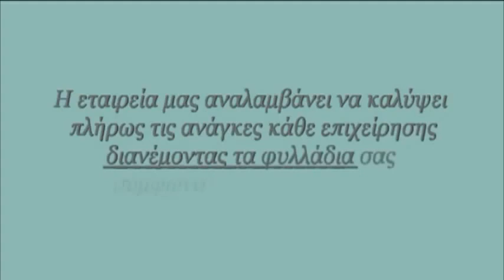Εντυποδιανομη Εκάλη | 213 027 0117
Εντυποδιανομη Εκάλη
ΡΟΥΠΑΣ ΚΩΝΣΤΑΝΤΙΝΟΣ
ΣΥΜΒΟΥΛΟΣ ΜΑΡΚΕΤΙΝΓΚ ΚΑΙ ΕΠΙΧΕΙΡΗΣΕΩΝ

ΚΑΛΩΣ ΩΡΙΣΑΤΕ ΣΤΗΝ ΕΤΑΙΡΕΙΑ ΜΑΣ.

Στην Εταιρεία μας , θα βρείτε εμπειρία , αξιοπιστία, αποτελεσματικότητα
στην διανομή των διαφημιστικών σας φυλλαδίων που είναι ενα μεγάλο εργαλείο
στην προώθηση της δικής σας εταιρείας προς την κορυφή και την απογείωση των πωλήσεων σας.

Στην εταιρεία μας αναλαμβάνουμε υπεύθυνα την διανομή εντύπων
στις καλύτερες τιμές της αγοράς σε

-γραμματοκιβώτια ,
-υαλοκαθαριστήρες ,
-επαγγελματικούς χώρους,
-σταθερά σημεία ,
-σχολεία.

Η εταιρεία διανομης φυλλαδιων μας, δίνει μεγάλη σημασία στον έλεγχο στους διανομεις
φυλλαδιων μας έτσι ώστε να είστε σίγουροι πως το μοίρασμα φυλλαδίων ειναι σωστο και παραδίδονται στον προορισμό τους
στον σωστό χρόνο.

Ο συνεχής έλεγχος των διανομέων από τους επόπτες της εταιρείας μας,
σας δίνει τη δυνατότητα να σας παρέχουμε εξασφαλισμένη παράδοση!
Εντυποδιανομη Εκάλη